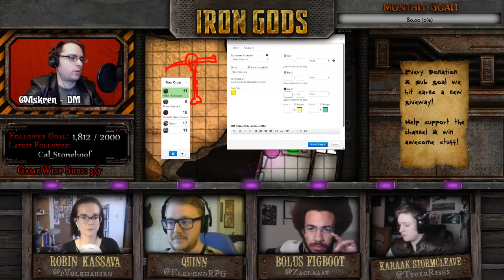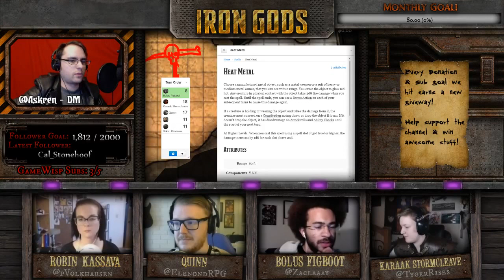IRON GODS: Ep 4 "Blood on Metal" -- DnD Sci-Fi + Fantasy!